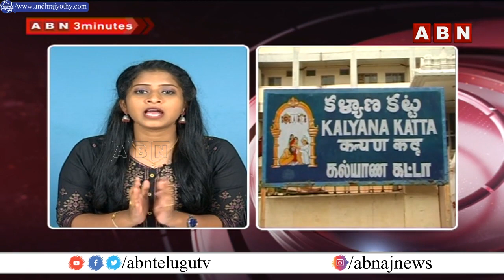గుళ్లో ఇచ్చే తలనీలాల పై ఇంత స్కాం చేస్తారా? | Human Hair Scam In Temples | ABN